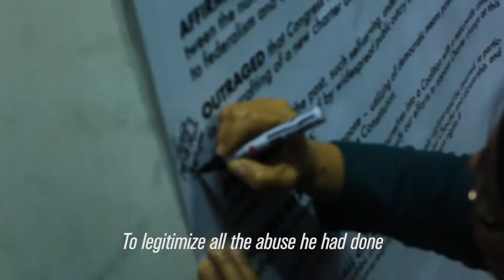2018 0223 Inday Espina-Varona on Duterte's Charter Change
Inday Espina-Varona talks on the Charter Change of Pres. Rodrigo R. Duterte during a forum last February 23, 2018. Baguio City, Philippines.